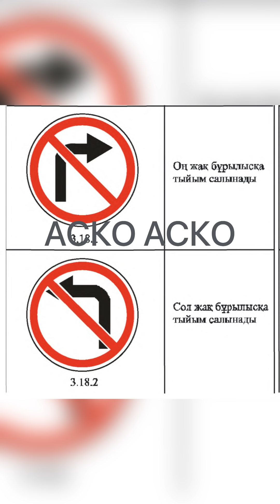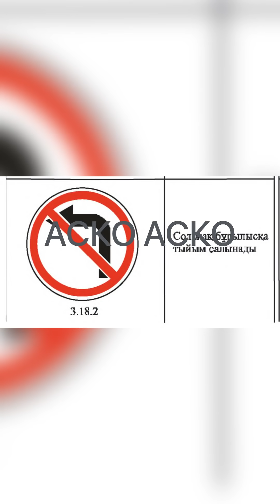АСКО халықты алдаған полицейге тиісті шара көріп бейнежетондарын қадағалауын сұранамыз Е.Жұмахнбетов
Видеоларды осы телеграмға жіберіңіздер 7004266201 звондамаңдар блокка тығады

Кітап алу ватсап чаты 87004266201

каналды поддержка етемін деген ниеті түзеулер каспи голд 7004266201 даметкен а